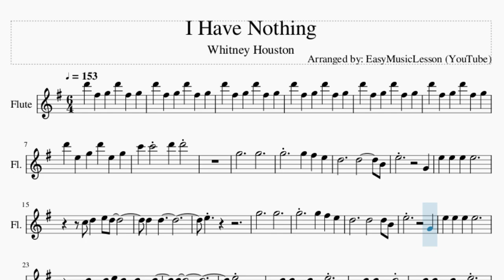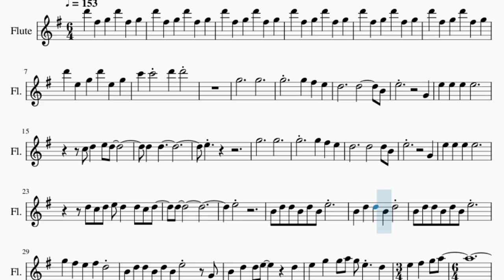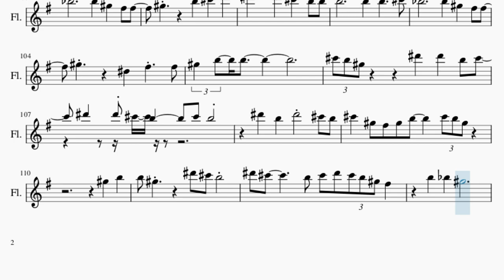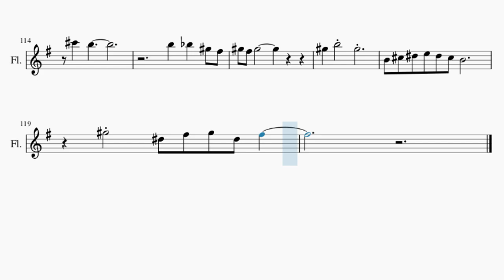Flute Sheet Music: How to play I Have Nothing by Whitney Houston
Comment and let us know how the videos have helped you. It keeps us going! :)Here is a sheet music/tab video on the song I Have Nothing by Whitney Houston on the flute. A flute sheet music arrangement which is transposed to notes that are easily played by flute, for the song I Have Nothing by Whitney Houston.

EasyMusicLesson teaches you to play the your favorite instrument, through well-arranged sheet music so that you too can learn how to play I Have Nothing by Whitney Houston on the flute as fast as you can. A flute sheet music with backing tracks to help your play the song better.

Chords of Flute arrangement:
G Maj   E Min   C Maj   A Min   C Maj   C Maj   D Maj   D Maj
G Maj   E Min   C Maj   G Maj   A Min   D Maj   G Maj   E Min
C Maj   G Maj   A Min   D Maj   A Min   B Min   E Min   A Min
B Min   E Min   A Min   B Min   C Maj   A Min   B Min   C Maj
D Maj   D# Maj   C Min   D Min   G Min   F Maj   F Maj   D# Maj
C Min   D Min   G Min   F Maj   F Maj   C Min   D Min   G Min
D# Maj   D# Maj   A# Maj   A# Maj   D#/F   D#/F   A# Maj   G Min
D# Maj   C/D   D Maj   G Maj   E Min   C Maj   G Maj   A Min
D Maj   G Maj   E Min   C Maj   G Maj   A Min   D Maj   A Min
B Min   E Min   A Min   B Min   E Min   A Min   B Min   C Maj
A Min   B Min   C Maj   C/D   C/D   C/D   C/D   C/D   C/D   C/D
C/D   C/D   C/D   D Maj   D Maj   D# Maj   C Min   D Min   G Min
F Maj   D# Maj   C Min   D Min   G Min   F Maj   C Min   D Min
G Min   D# Maj   D# Maj   A# Maj   A# Maj   D#/F   D#/F   D#/F
E Maj   C# Min   D# Min   G# Min   F# Maj   E Maj   C# Min
D# Min   G# Min   F# Maj   C# Min   D# Min   G# Min   G# Min
F# Maj   F# Maj   G# 7 Sus 4   D# Min   G# Min   F# Maj   B Maj
C# Min 7   D# Min   E Maj   E Maj   B Maj   B Maj   E/F#   E/F#
B Maj   F# Maj   G# Min   B Maj   E Maj 7   F# Maj

Melody notes of Flute:
D6 F#5 G5 D6 F#5 G5
D6 E5 G5 D6 E5 G5
C6 C6   D6 D6
G5     G5
E5       G4
D5 D5
E5
G5     G5
E5       G4
E5 E5 E5 E5
D5 C5 D5 E5 D5 D5 C5 D5
D5
E5
B4 D5 D5 B4 D5 B4 E5
B4 D5 D5 B4 D5
G5 F#5 E5 F#5 D5
B4 D5 D5 B4 D5 B4 E5   G4
B4 D5 D5 E5   D5
E5 G5 G5 A5 G5 E5 D5
E5 F#5 G5 A5
A5
A5 A#5 C6 D6
C6 A#5 A#5
C6 A#5 A#5 C6 A5
G5 F5 F5 G5
A#5 C6 F6 D6
C6 A#5 A#5
A#5 A#5   C6 A5
D5 F5 F5 G5 A#5 A#5
G5
G5 A#5 A#5 G5
A#5 G5 F5   D6 C6 A#5
A#5 A5 G5
A5     C6 A#5
A#5 A5 G5 F5 G5 F5 G5
F5 D5   G5 A#5
G5 F5 G5 A#4 D5 C5 A#4
D5 E5 D5 A5 G5
G5     G5
B5 A5 G5   B5 G5 G5
G5 A5 B5
B5 D6 B5 E6 D6   B5
D6   D6 B5 D6 B5 A5 G5 A5 B5 B5 A5 B5
B5 G5 G5 A5 B5 A5
G5 A5 G5 E5   E5
E5 F#5 G5 A5       F#5 E5
F#5 E5 D5     E5 D5
B4 D5 D5 B4 D5 B4
E5   B4 D5 D5
B4 D5 G5 F#5 E5 F#5 E5 F#5
E5 D5   G5 F#5 E5
F#5 D5 A5   F#5 E5 D5 B4
E5 D5 E5 G5 G5 G5
A5 B5 D5 D5 E5 G5 G5 A5
D5 E5 F#5 G5 A5
A5 A5 A5 G5 A5 A5 G5
A5 G5 B5 B5 G5 A5   A5 G5 E5
A5 A5 A#5 C6
D6     C6 A#5 A#5
C6 A#5 A#5 C6
A5       G5 F5 F5
G5   A#5 C6 F6
G5   D5 F5 F5
G5 A#5 A#5
C6 A#5 G5     G5 A#5
A#5 G5   D6 C6 A#5
D6 C6
A5
A#5     C6
A#5       G#5 F#5 F#5
G#5   B5 C#6 F#6
G#5   D#5 F#5 F#5
G#5 B5 B5
C#6 B5 G#5   D#6 D#6 B5 C#6
D#6 D#6 C#6 B5 C#6 B5
D#6 B5 D#6 C#6 B5
C#6 G#5 F#5 G#5 B5   C#6 B5 G#5
G#5 B5
B5 G#5   D#6 C#6 B5
D#6 C#6   B5 C#6 D#6